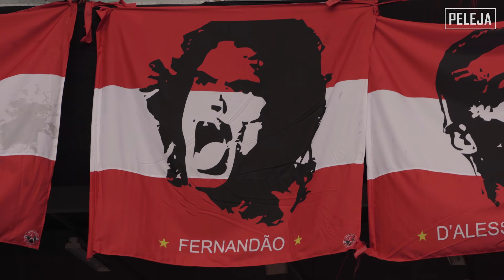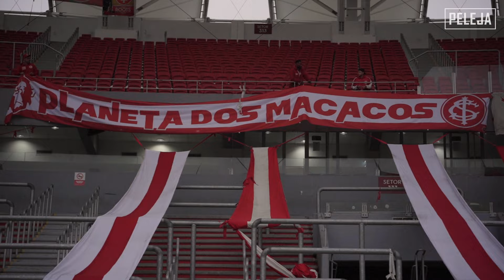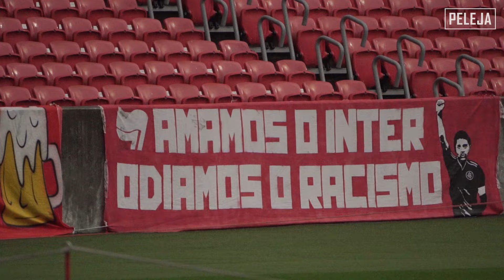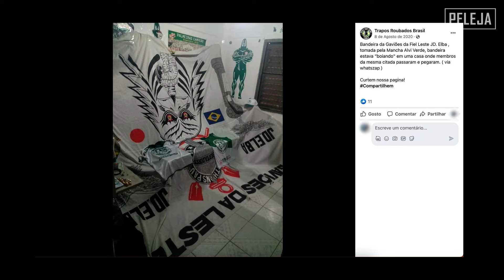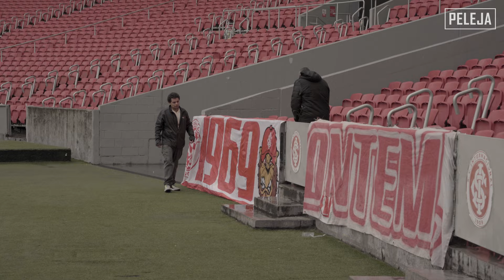É POR ISSO QUE NINGUÉM PODE ENCOSTAR NAS BANDEIRAS DO INTER | Subculturas 20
Bandeira é coisa séria nas arquibancadas na América do Sul, e a Guarda Popular do Internacional é uma das torcidas que mais valoriza essa subcultura no Brasil.